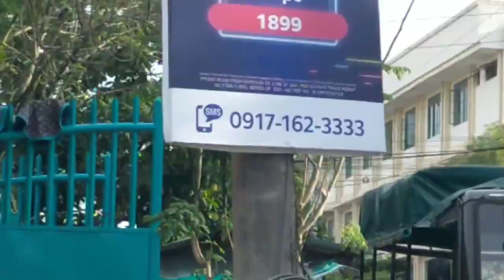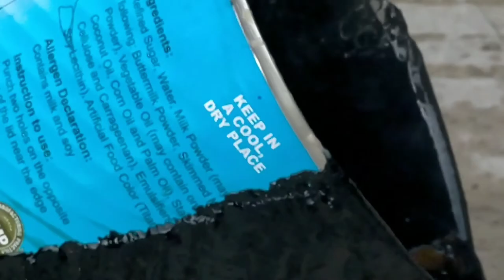Concrete cutting machine how it works l use of asphalt to the road ll Joeluds Vlog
Concrete cutting machine how it works and the use of asphalt to the road
asphalt lol Joeluds Vlog